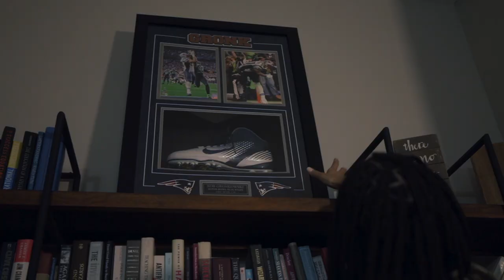DYM - QUARANTINE (Official Music Video)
Directed + Edited by: Reekshotme
Shot by: Reekshotme & Cbnone
Creative Director: Raina Joseph